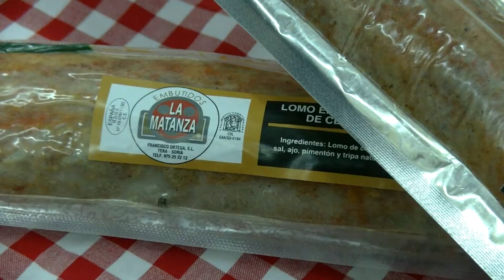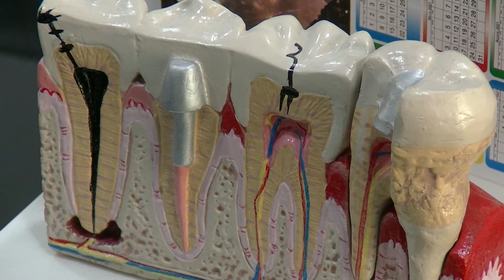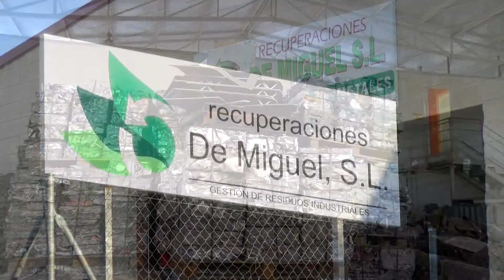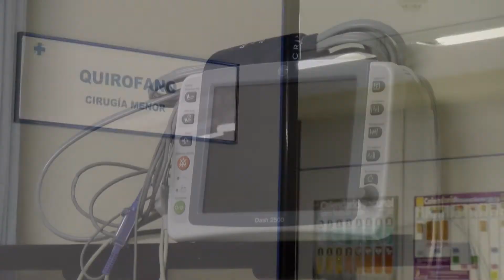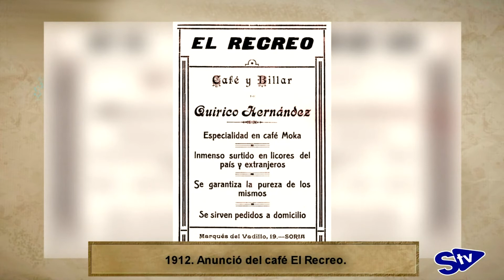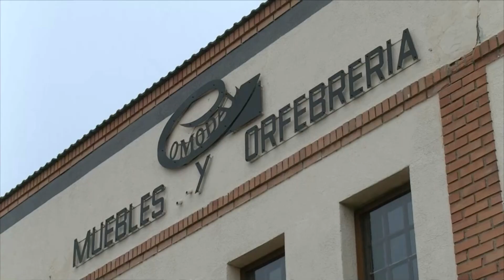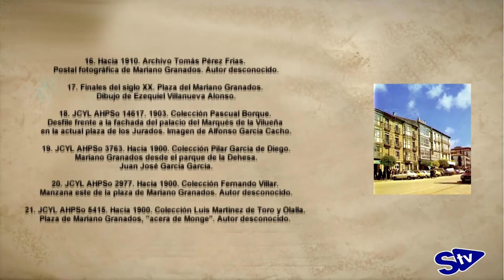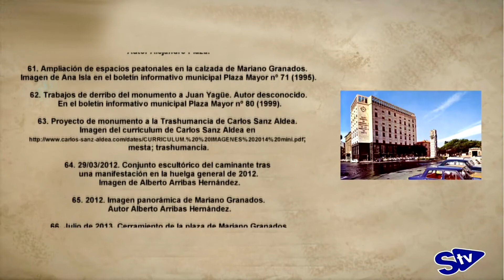Ayer… y hoy: Mariano Granados Parte I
Uno de los lugares más concurridos de la ciudad de Soria. Pero… ¿Por qué se llama así? ¿Qué otros nombres tuvo? ¿Qué transformaciones ha sufrido a lo largo de la historia? Alberto Arribas nos trae un nuevo episodio de Ayer… y hoy. ¡No te lo pierdas!